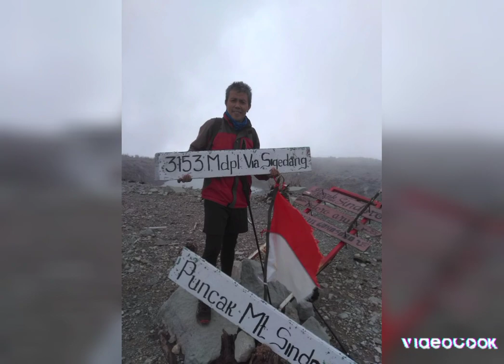Dari Sabang sampai mauroke dari Gn.Leuser sampai Gn.Cartenz Piramid.. Edelweiss 804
Berbagai Pendakian yg dilakukan Edelweiss 804 mulai dari Gn. Louser sampai ke Gn.Cartenz Jaya wijaya